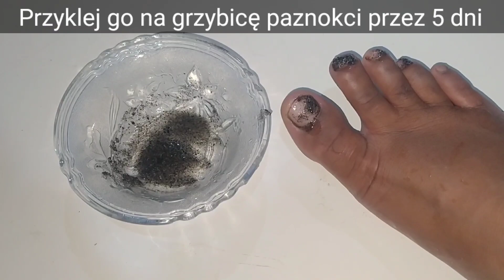To strata, jeśli nie obejrzysz tego filmu!! Grzybica paznokci goi się przez noc